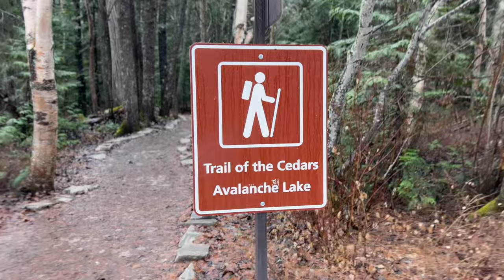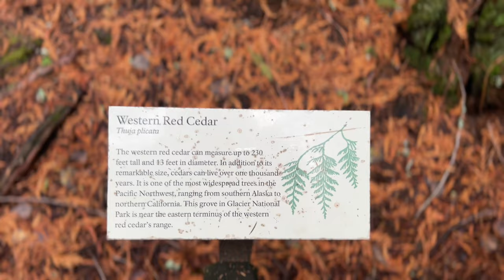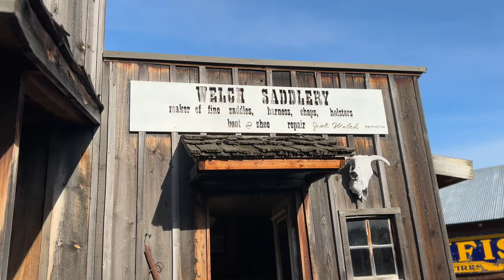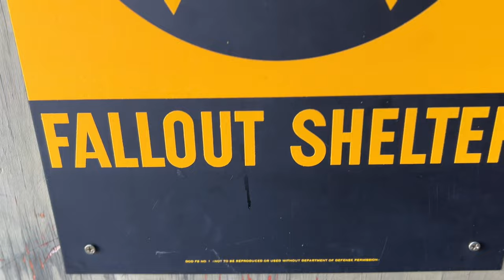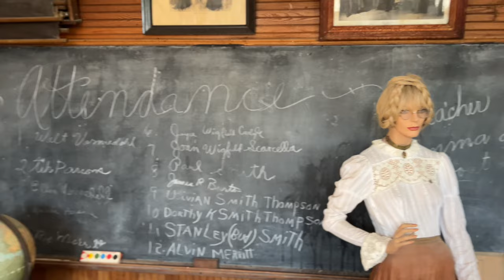Whitefish Montana Adventure 2023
Took a little trip to Whitefish Montana and Glacier National Park for Jenny's birthday this year.

00:00 Here we are...
01:07 Abandoned Barn & House
03:30 Room At The Top
04:07 Day Two
04:57 Old VW
05:33 Glacier National Park
05:40 McDonald Lake
07:30 McDonald Falls
10:05 Sacred Dancing Cascades
12:21 Trail of the Cedars
17:53 Day Three
18:39 Flathead Lake
18:59 Miracle of America Museum
26:20 Swimming Outside
27:25 So Long, Farewell...